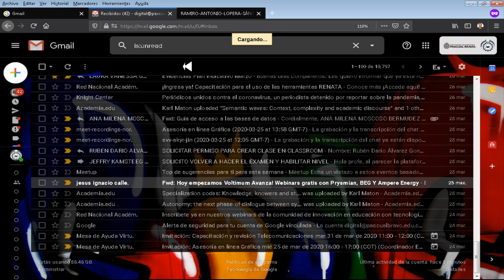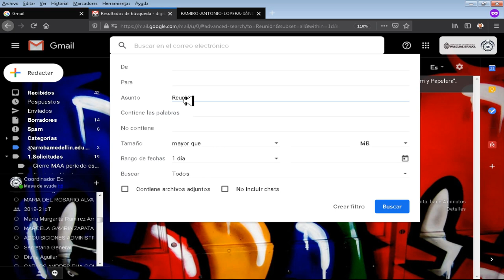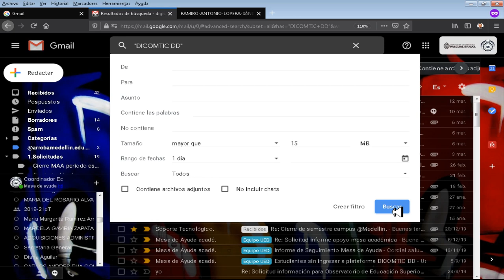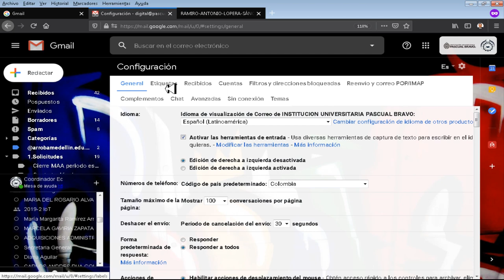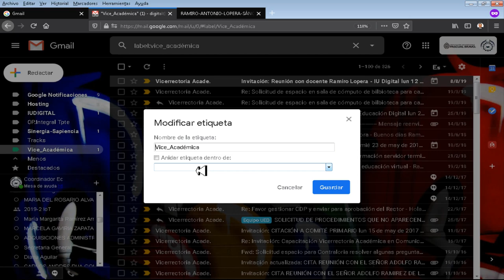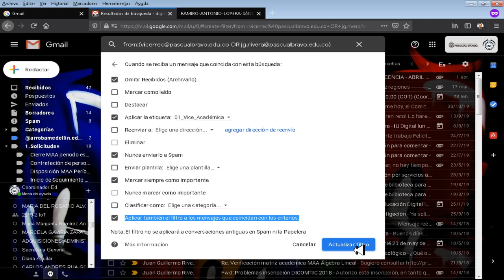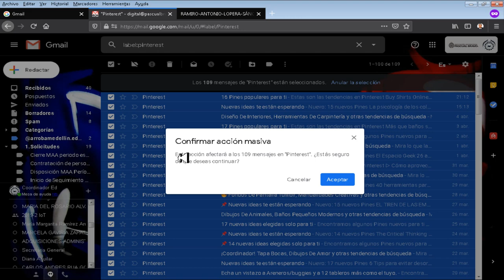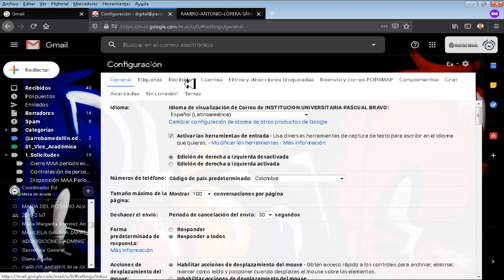Herramientas Digitales - Filtros y etiquetas en el correo Institucional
Los filtros son una manera rápida de organizar tu bandeja de entrada. Son unas reglas de correo que, con base a los criterios que decidas, actuarán sobre mensajes recibidos haciendo que todo ocupe el lugar que estimes oportuno.

Coordinador

Soporte Tecnológico